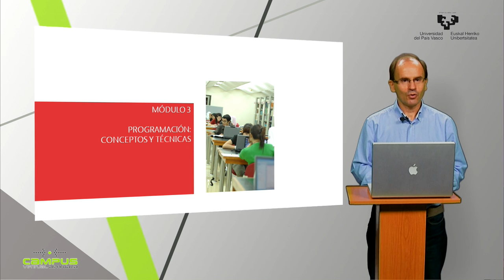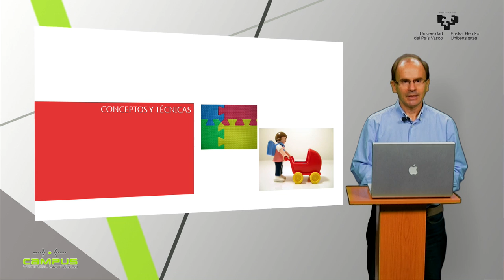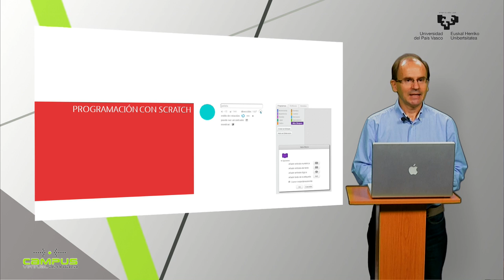Módulo 3 - Curso Pensamiento Computacional en la Escuela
Visión general del Módulo 3:

• enumeración de conceptos de programación: de

algoritmos, descomposición de problemas, patrones,

abstracción y concurrencia

• programación con Scratch: modelo de objeto y más

bloques

• enunciado del proyecto Scratch del módulo: Juego

Pong – dos jugadores.